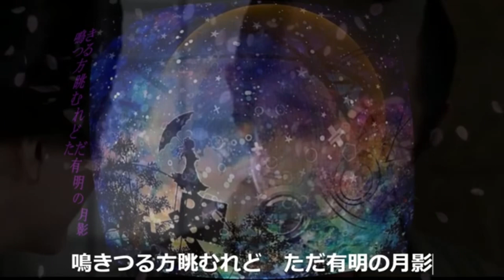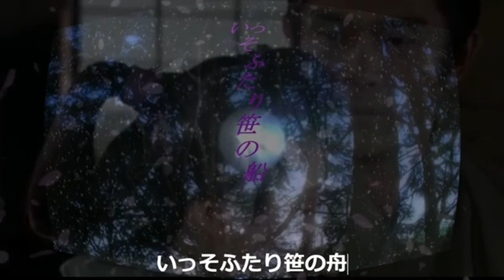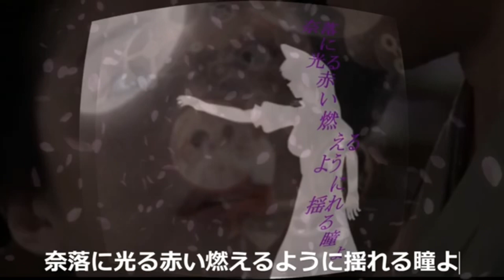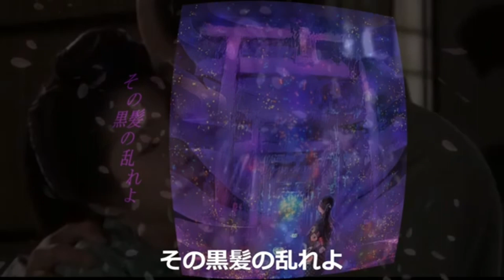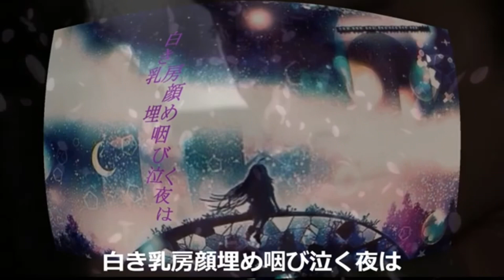23'ｵﾘｼﾞﾅﾙｿﾝｸﾞ🌖ツキカゲの笹舟❤️‍🔥 ぷらんくとん cover🎤koza！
この度は、大好きなアーティストぷらんくとん　さんが　カラオケ
「ツキカゲの笹舟」をアップしてくださったので　歌わせて頂きました♪😊😊

この曲を聴いた時から、ファンになりました☺️☺️

前後の写真はアプリのフリー素材を使用しました。